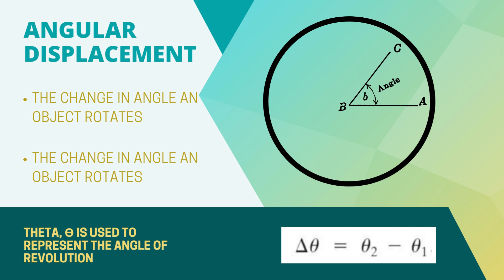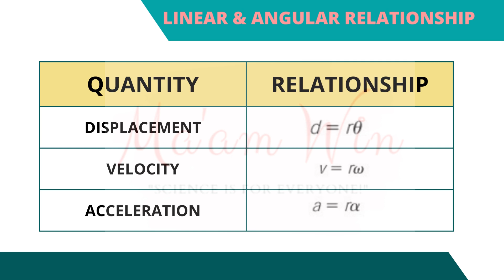ROTATIONAL MOTION- Gen Physics 1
ROTATIONAL MOTION- Gen Physics 1- Grade 12 STEM SUBJECT